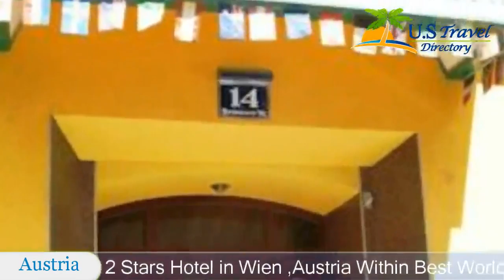Hotel-Restaurant Fritz Matauschek - Wien Hotels, Austria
Hotel-Restaurant Fritz Matauschek 2 Stars Hotel in Wien ,Austria Within US Travel Directory This small, traditional hotel with a personal atmosphere is located in the western part of Vienna and offers ideal connections to the public transport system.
Family-run for several generations, Hotel-Restaurant Fritz Matauschek is directly opposite the Hütteldorfer Straße underground stop (line U3).
 From there you can get to the Westbahnhof (Western Train Station) and the Mariahilfer Straße, Vienna’s biggest shopping street, in only 5 minutes.
 The city centre is only 10 minutes away on the direct underground connection.
 You can reach Schönbrunn Palace in 10 minutes by tram.
Hotel Fritz Matauschek has a traditional restaurant serving traditional Viennese and Austrian cuisine.
14.
 Penzing is a great choice for travellers interested in monuments, sightseeing and shopping.

Location in : , zip 1140 , Wien, Austria